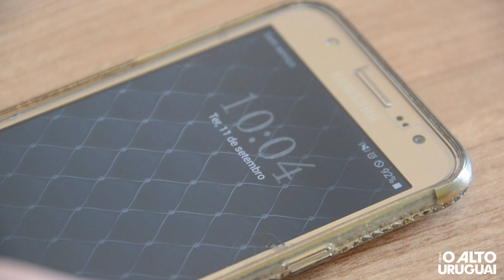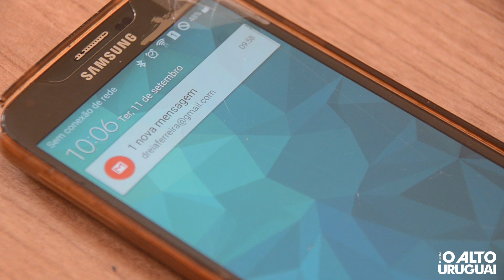Um inventor de 13 anos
AUDigital | Conheça a história de Ruvie Schaefer de Lima, de 13 anos, que faz invenções para ajudar família que mora no interior do município de Caiçara. Confira.